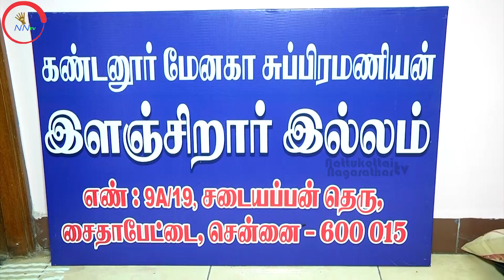கண்டனூர் மேனகா சுப்பிரணியன் இளஞ்சிறார் இல்லம்- திறப்பு விழா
இளஞ்சிறார் இல்லம்  ஒன்று சென்னை சைதாப்பேட்டையில் துவங்கப்பெற்றது. இதை 94 நாடுகளுக்கு சென்று வந்த தம்பதியர் மேனகா சுப்பிரணியம் அவர்களால் ஆரம்பிக்கப்பட்டது. 5 வயது முதல் 10 வயதுக்குட்ட ஆதரவற்ற,அல்லது பொருளாதார ரீதியில் பிற்படுத்தப்பட்ட இளஞ்சிறார்கள் இங்கு தங்கி படிக்கலாம். நன்றாகப் படித்தால் என்ன படிப்பு வேண்டுமானாலும் படிக்க வைப்பார்கள். நகரத்தார் குழந்தைகளுக்கு முன்னுரிமை.  ஆனால் யார் வேண்டுமானாலும் சேர்த்துக்கொள்வார்கள். இந்த இல்லம் சென்னை சைதாப்பேட்டையில் உள்ளது. ஆதரவு வேண்டுவோர் தொடர்புகொள்ளலாம். மேனகா சுப்பிரமணியன் அவர்களைத் தொடர்பு கொள்ள  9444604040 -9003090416.